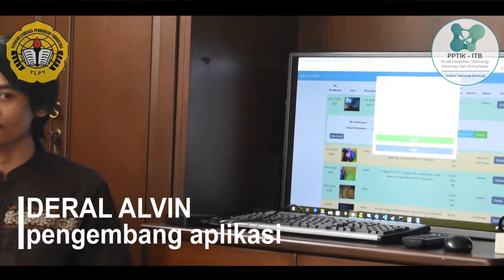PPTIK ITB Event - Workshop Batch 6 Day 2 Gelombang 2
Haiiii temen temen, tanggal 20 September 2019, PPTIK ITB berkesempatan untuk mengadakan acara "WORKSHOP IOT " di PT. LSKK

Hari pertama ini diisi dengan materi Absensi RFID serta perakitan Absensi RFID. Workshop juga diikuti oleh
1. SMK Al Furqon Bantarkawung
2. SMK Negeri 2 Bawang